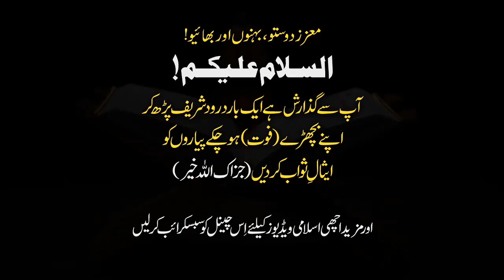Aaj Ki Achi Baat || Roh Phoknay Sy Pahly _ True Voice Dr. Israr Ahmad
Aaj Ki Achi Baat | Aaj Ki Achi Baat || Roh Phoknay Sy Pahly _ True Voice Dr. Israr Ahmad

israr ahmed,
dr israr ahmed official,
dr israr,